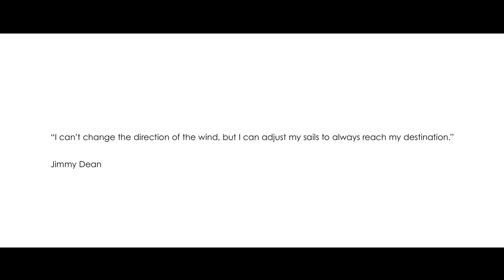Tania Freimuth and the Canon Sumire Prime cine lenses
To test out the Sumire Primes in real-world scenarios, three gifted cinematographers were tasked with shooting a cinematic short film in the most challenging of environments, in a very short time – just one or two days.

Tania Freimuth, a British cinematographer, pushed the low-light ability of the Sumire Prime lenses to the full, shooting dark scenes in east London – indoors in a restaurant as well as in dimly-lit outdoor locations – where the real test was rendering skin tones accurately and smoothly.